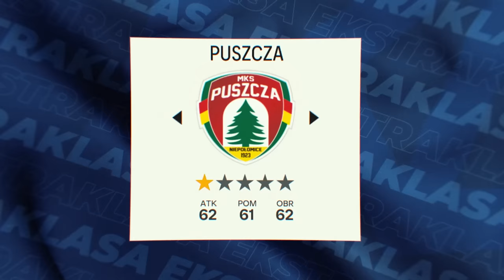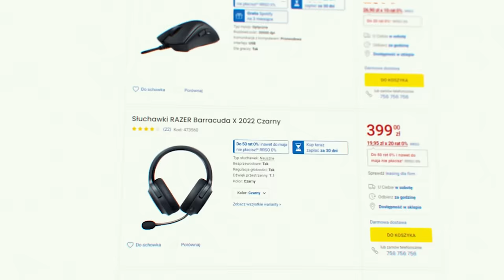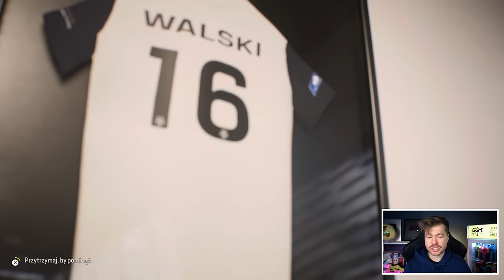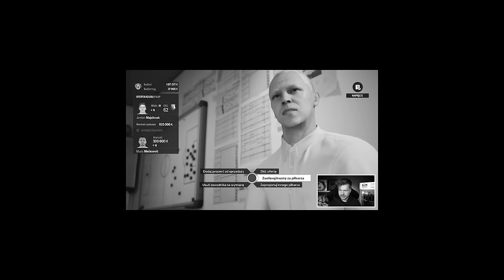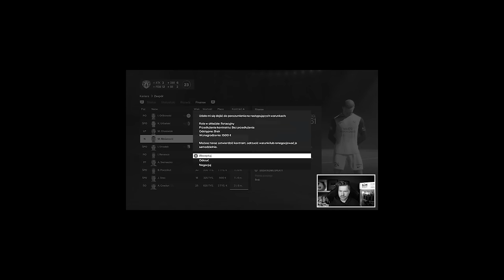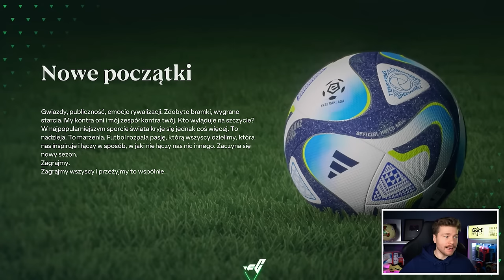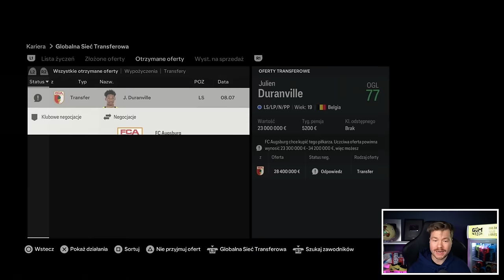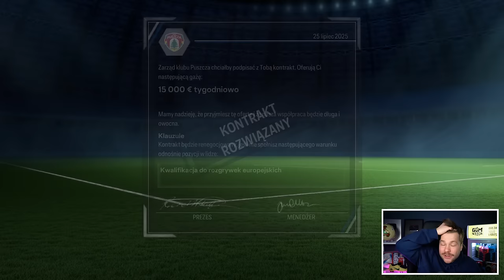KUPIŁEM LEWANDOWSKIEGO do NAJGORSZEGO KLUBU EKSTRAKLASY w FC 24!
Podjąłem próbę kupienia Roberta Lewandowskiego do najsłabszego klubu w Ekstraklasie - Puszczy Niepołomica i zobaczyłem jak poradzi on sobie w naszej lidze. Niesamowite transfery i świetna zabawa w trybie kariery w FC 24.